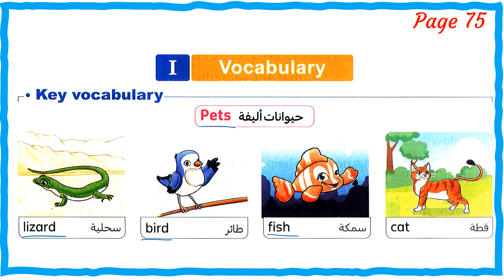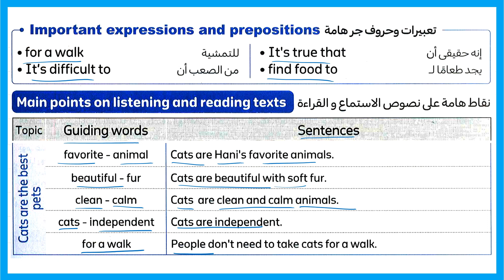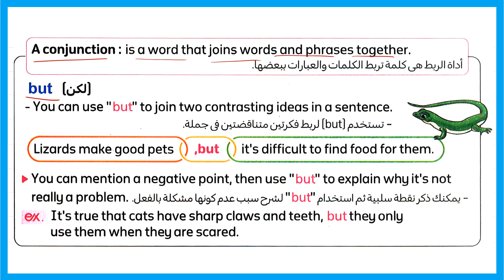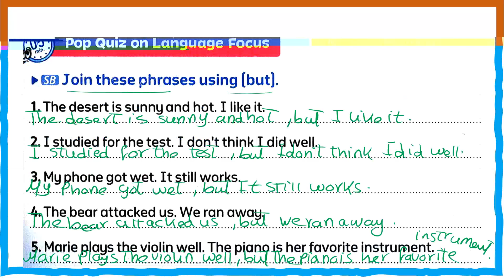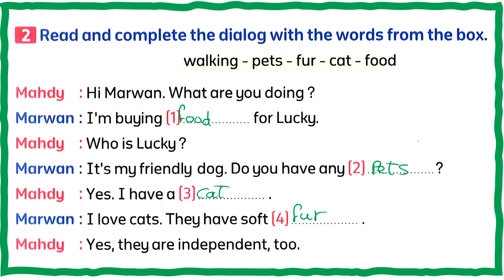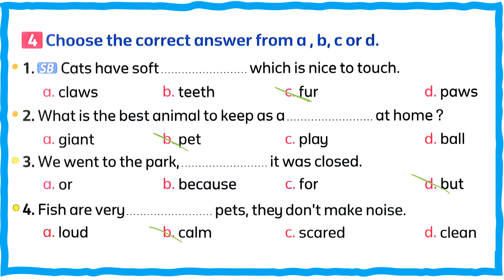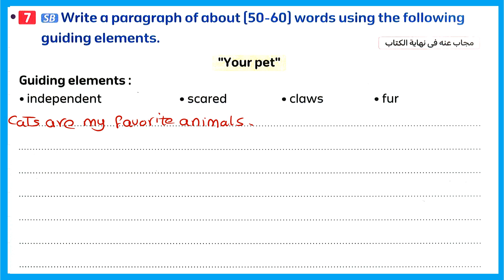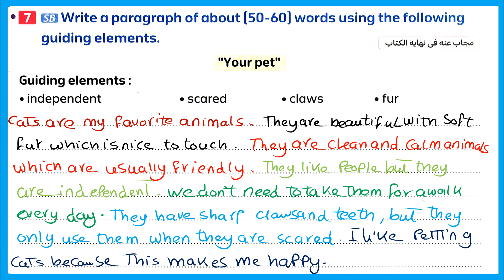كتاب المعاصر الصف السادس الابتدائي انجليزي 2024 كونكت 6 شرح وحل الوحدة الثانية الدرس الرابع والخامس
حل كتاب المعاصر انجليزى الصف السادس الابتدائى ترم اول 2024 الوحدة التانية الدرس الثالث We are all different
Unit 2 Connect 6 يونت 2 سادسه ابتدائي
المعاصر انجليزي سادسه ابتدائي
كتاب المعاصر سنه سادسه
كتاب سنه سادسه
حل كتاب المعاصر انجليزي للصف السادس الابتدائي الترم الاول 2023
اول درس انجليزي للصف السادس الابتدائي الترم الاول
انجليزي الصف السادس الابتدائي
حل كتاب المعاصر الصف السادس الابتدائي
مس ايناس عبد الله